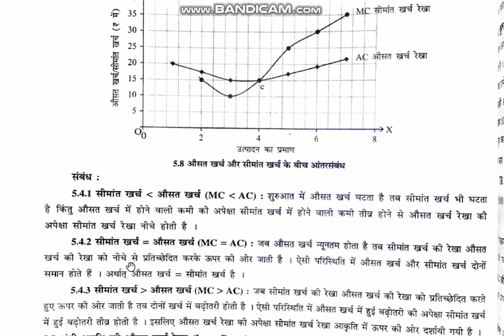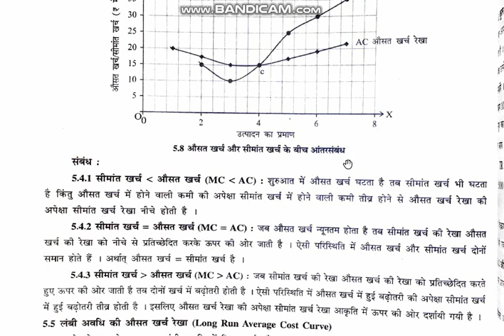11th eco chapter 5 part3